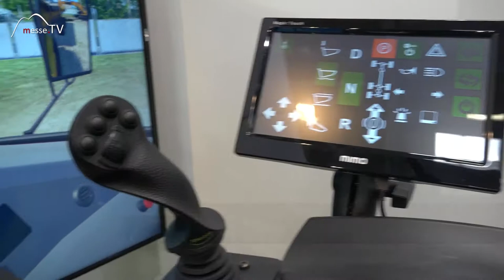TENSTAR • Fahrsimulation künftig auch mit VR Brille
Ob Dumper, Bagger, Kipplader, Planierraupe, Kran, oder Radlader. Auf dem TENSTAR Fahrsimulator fährt und bedient man sie alle. Die modernen Maschinen sind komplexer geworden. Bevor man diese steuert, ist es gut ein Training zu absolvieren.

Bis jetzt hat man im Fahrsimulator eine Monitor Rund-um-Sicht. Die Zukunft wird jedoch Virtual Reality sein. Sehen Sie dazu das Messevideo!

Interview mit Lisa Maria Lottmann auf der bauma 2016.